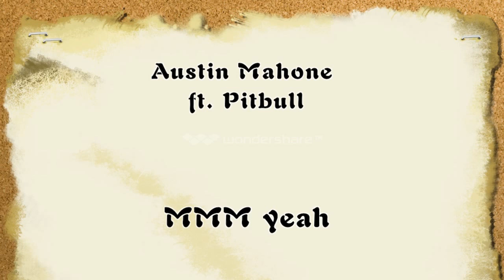Kresba-Nikča Eliášová♥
Omlouvám se za ten nápis "wondershare" ale bez toho to nešlo.
Pokazil se mi WMM, takže jsem to musela vytvořit v tomto. :\
Ale snad se video líbí. :))